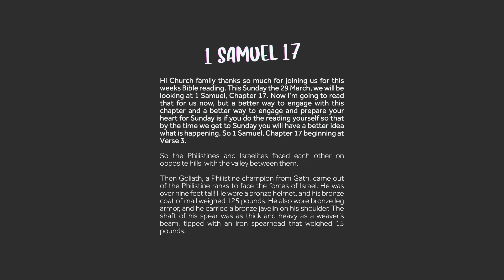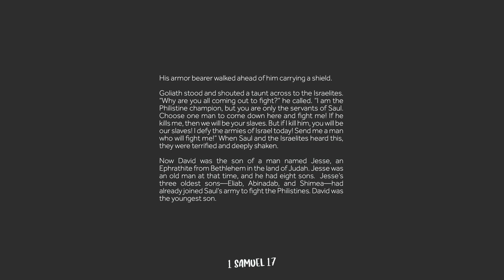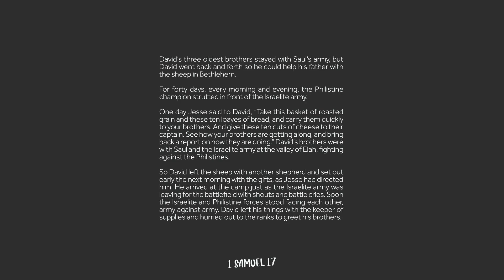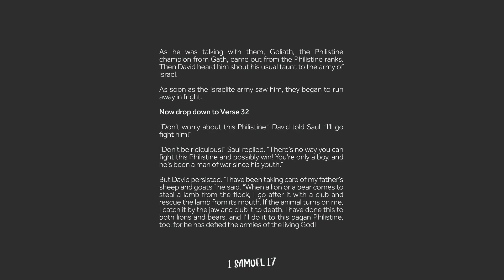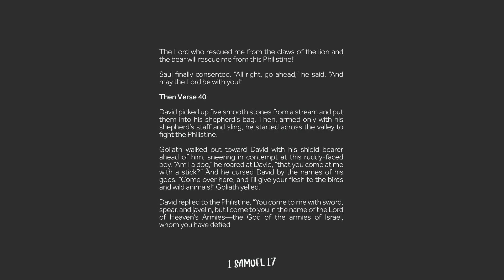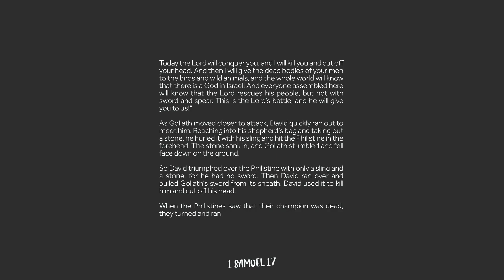1 Samuel 17 | Sunday 29 March - Reading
1 Samuel 17 | Sunday 29 March - Reading